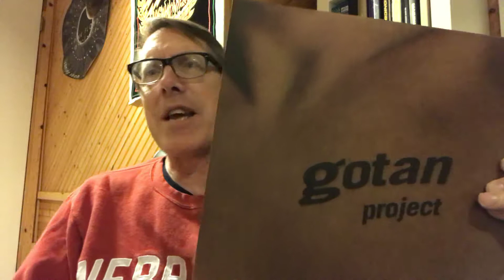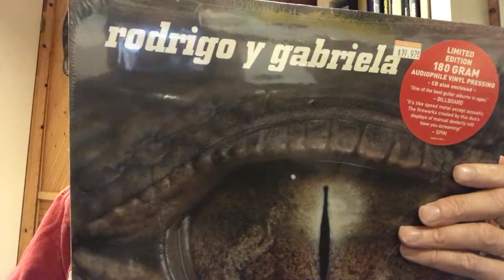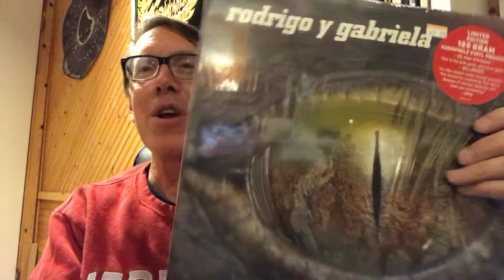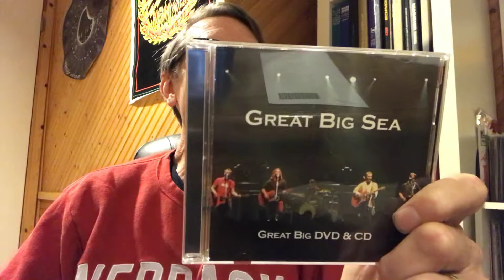Moen Rocks Contest Entry on The World Cup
Exciting World Music that will make you Tango and leave it to the Canadians to have great drinking songs